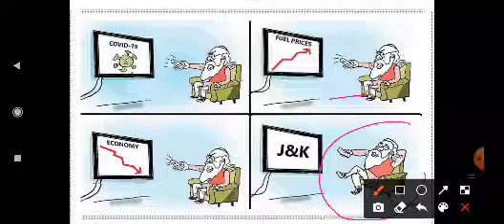covid-19 fuel price hike economy and J and K